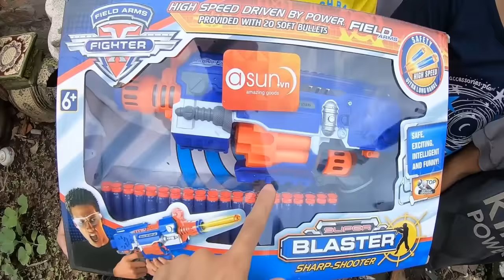Tony | Bắn Súng Trúng Bia Ăn Tiền Thưởng - Dragon Gun VS Machine Pistol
Đập hộp và so sánh sức mạnh của 2 cây súng mới, 1 cây súng ngắn da rồng (red dragon) và 1 cây súng lục liên thanh.

Copyright By Tony TV & Do not Reup